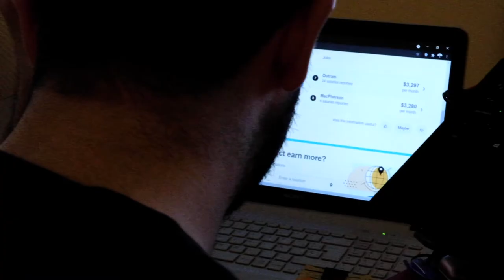Scholar Jérémie Molho on Antonio's Story - Migrant Lives in Pandemic Times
Migrant Lives in Pandemic Times is a digital storytelling project produced by the Canada Excellence Research Chair (CERC) in Migration and Integration at Ryerson University (Toronto) and the media non-profit organization Migration Matters (Berlin). Recorded during the summer of 2021, the project presents both personal testimony and expert analysis to explore how the everyday realities of 12 migrants from across the globe have changed during the pandemic. From a Chilean pandemic home-school tutor in Oakland, California, to a Senegalese street seller in Bilbao, Spain, the stories give voice to those missing in media and public debate with the aim to build solidarity and inform policy across borders.

While the stories share the lived realities of individuals from different cultural, social and professional backgrounds, they also reveal insights into universal conditions and challenges in terms of work, economical uncertainty, freedom of movement, mental health, activism and the importance of communities during pandemic times. The stories demonstrate resilience on a personal level, while also critically analyzing the larger structural and policy issues at play.

Each story includes an individual portrait of a migrant and an accompanying video statement and policy brief produced by migration scholars to provide additional context and suggestions for how conditions could be improved. From start to finish, migrants featured in the project have taken an active role in the production of their stories.